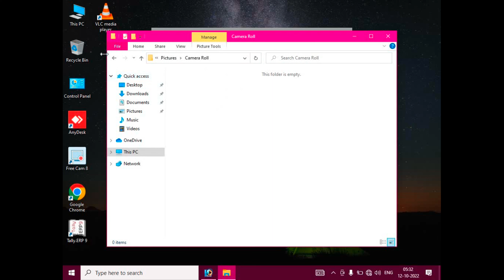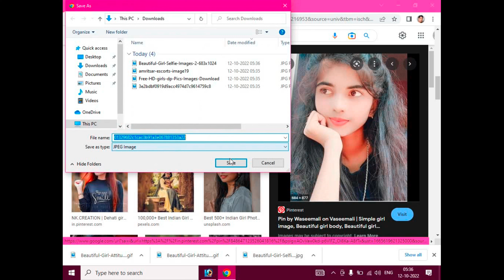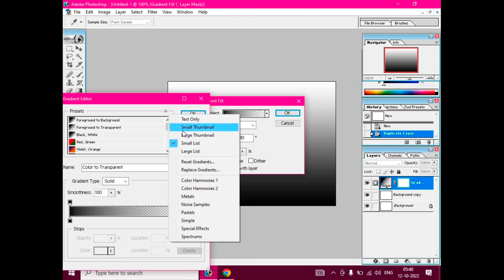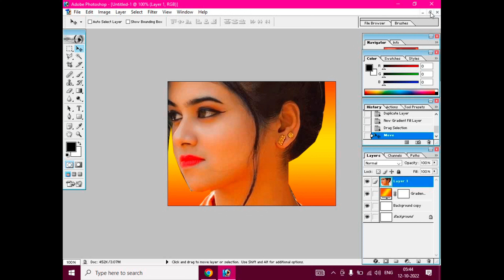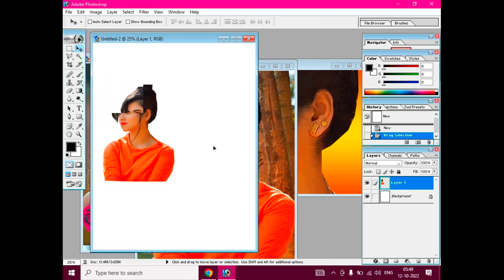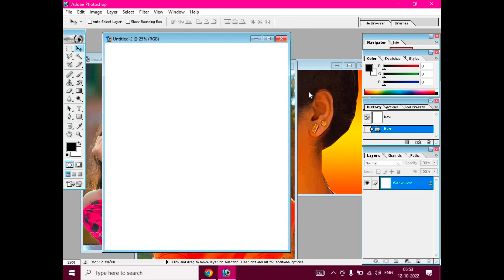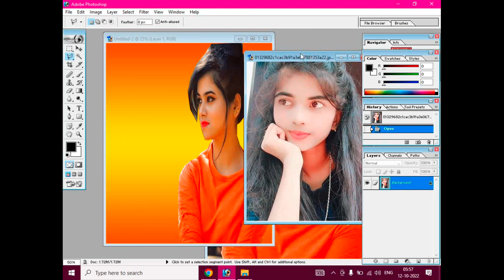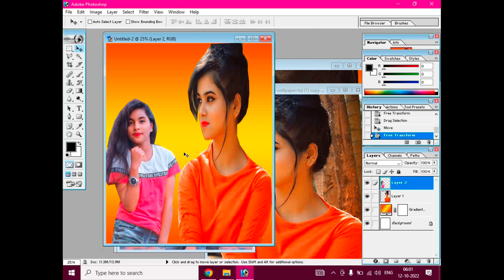Photoshop part 5 lab in Hindi and English s k. computer centre 8873953152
जिसे भी हिन्दी एण्ड english में कम्प्यूटर सीखना है ओ मेरे cannel को subcribe कीजिए और आप फ्री में कम्प्यूटर online सीखिए YouTube channel s.k. computer centre mobile number , 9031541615 आप को अगर किसी प्रकार से कंप्यूटर कोर्स में दिकत होता है तो जरूर कॉल करे डरे नही की sir क्या बोलेंगे आज अगर आप डर रहे है या सरमा रहे है तो अपने लाईफ को धोखा दे रहे हैं इस लिए आप कही पे पढ़ रहे हैं अगर आप को किसी प्रकार की आप को problem हैं तो जरूर पूछे बिना कुछ सोचे समझ क्यू कि जब तक आप पूछिएगा नही तब तक आप कैसे कुछ जानिएगा और आप ही लोग के लिए मैं इतना सारा मेहनथ करता हु अगर आप के पास time हैं तो जरूर एक बार सेंटर भिजिट करे तभी तो आप कुछ नौलेज अच्छे से मिल पायेंगे। और कोशिश कीजिएगा की by S.K. sir से मिले ।🖥️🖥️🖥️🖥️🖥️🖥️🖥️💻💻💻💻💻💻💻⌨️⌨️⌨️⌨️⌨️💻🖨️🖨️🖨️🖨️⌨️⌨️🖱️🖱️🖱️🖱️🖱️💿💿💿💿💿📀📀📀📀📀🔌🔌🔌🔌🔌🔋🔋🔋🔋🔋💽💽💽💽💽💽🎶🎶🎵🎵🎵🎵🎶

wow are checking my channel

mere channel par

_ _ _ _ _ _ _ _ _ _ADCA,DCA, TYLLY, DTP, TYPING,DATA ENTRY OPERATOR

AND
         CYBER CAFE KE ALL TO TOLTAL VIDEO